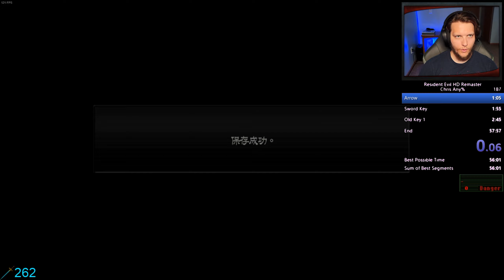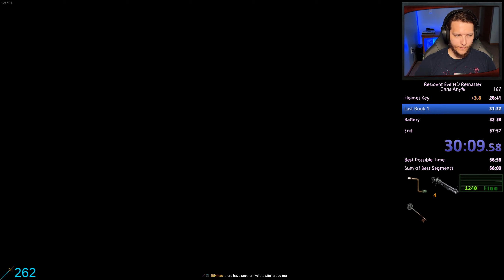Resident Evil HD Remaster Speedrun Chris Any% [Doorskip] 57:25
Tons of improvement in just a few days! Lots of time to save in Mansion 1, Residence, and Underground.